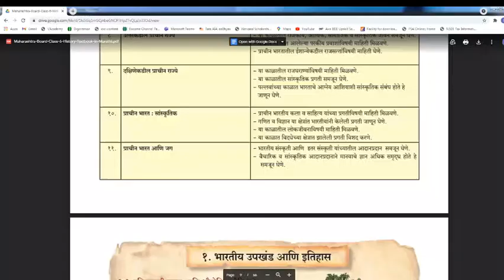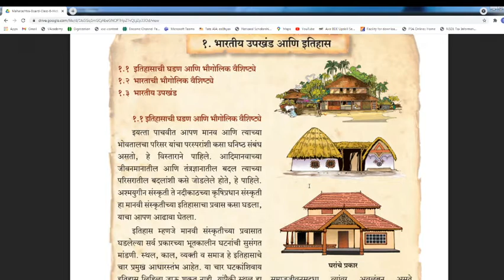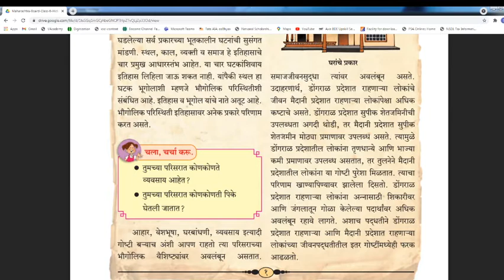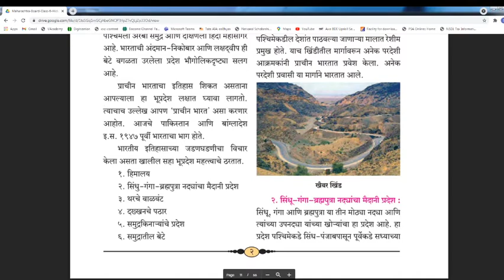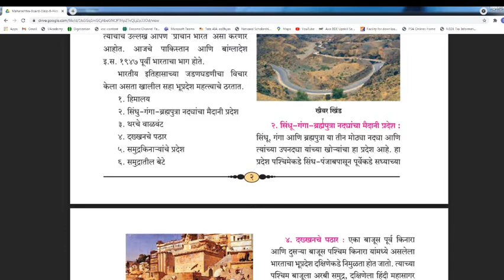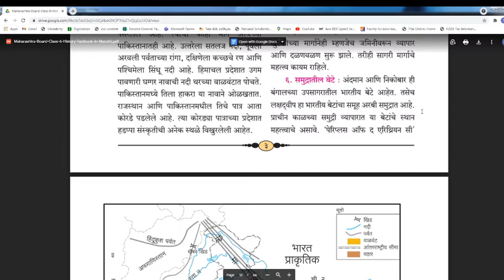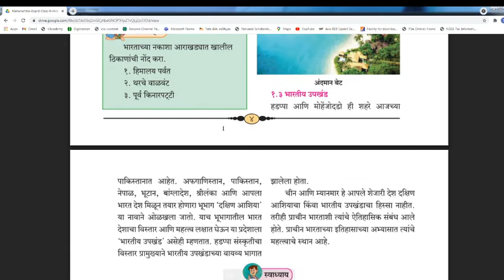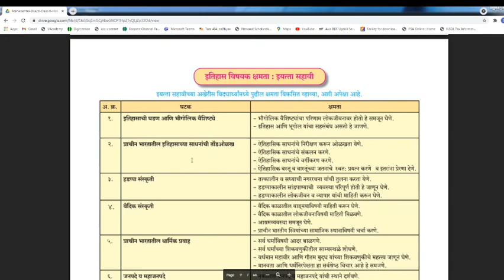१. भारतीय उपखंड आणि इतिहास इयत्ता सहावी | 6TH STD HISTORY मराठी स्पष्टीकरण BY SHASHANK |GENIUS GROUP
१. भारतीय उपखंड आणि इतिहास इयत्ता सहावी | 6TH STD HISTORY मराठी स्पष्टीकरण BY SHASHANK |GENIUS GROUP